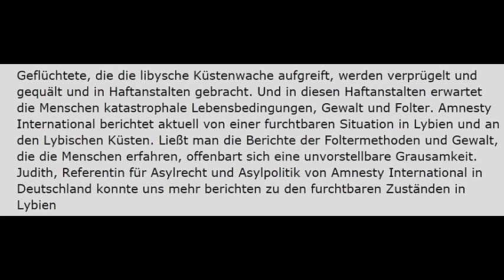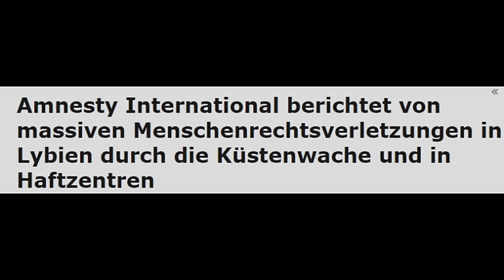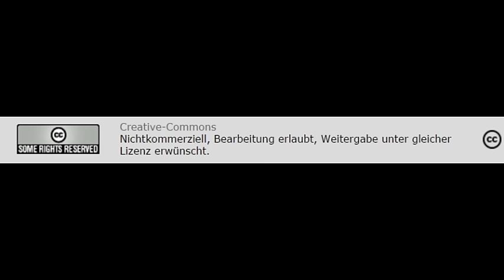Libyen: Amnesty International über massive Menschenrechtsverletzungen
übernommener Beitrag von Radio: corax, Halle - Creative-Commons
 Geflüchtete, die die libysche Küstenwache aufgreift, werden verprügelt und gequält und in Haftanstalten gebracht. Und in diesen Haftanstalten erwartet die Menschen katastrophale Lebensbedingungen, Gewalt und Folter. Amnesty International berichtet aktuell von einer furchtbaren Situation in Lybien und an den Lybischen Küsten. Ließt man die Berichte der Foltermethoden und Gewalt, die die Menschen erfahren, offenbart sich eine unvorstellbare Grausamkeit. Judith, Referentin für Asylrecht und Asylpolitik von Amnesty International in Deutschland konnte uns mehr berichten zu den furchtbaren Zuständen in Libyen